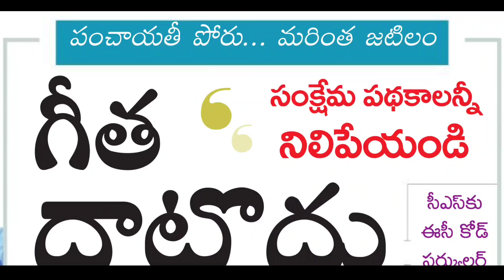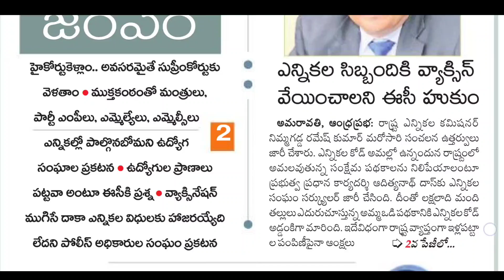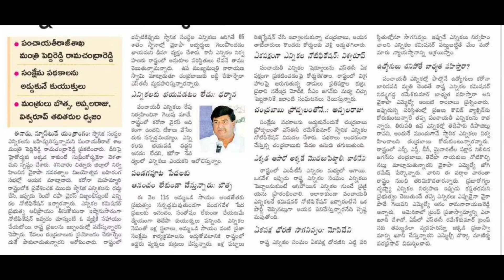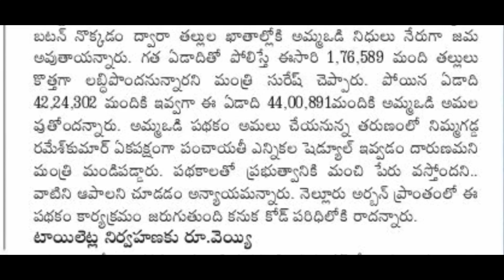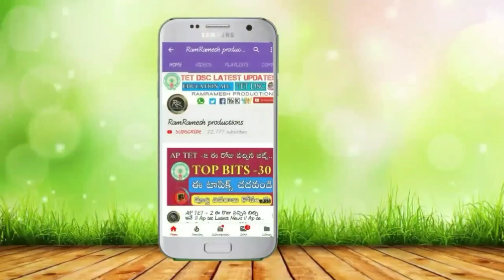స్థానిక ఎన్నికలు vs జనవరి ఉద్యోగాల క్యాలెండర్ 2021 | AP TET,AP DSC,AP POLICE, APPSC 2021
✅Ap SCERT 1to6th Classes New Text Books Semester -1,2,3 Full Books PDFs Download ⬇️

✅1 to 6th Class New PDFs Download And 1to10th Books Download And D.Ed & B.Ed Books PDFs ⬇️

Ap Dsc Classes in Telugu 2021
Ap Tet Classes in Telugu 2021
Ap Dsc News
Ap Tet News